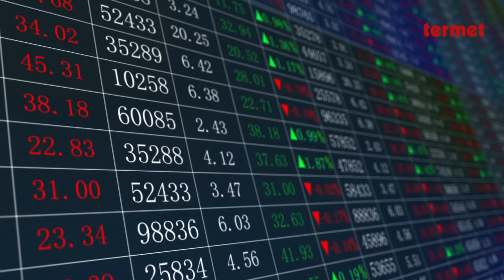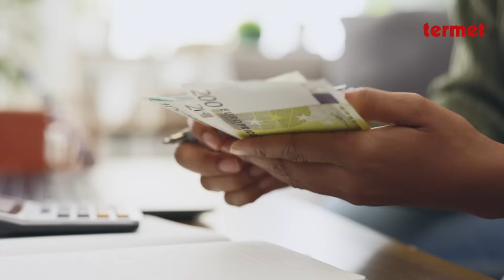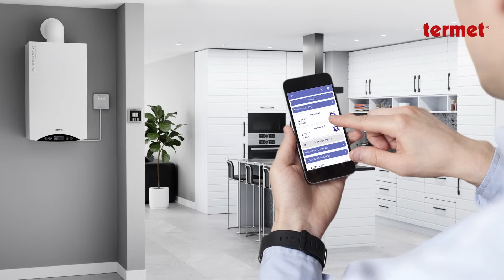Jak będzie wyglądała sytuacja na rynku urządzeń grzewczych w 2025 roku - prognoza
Pompy ciepła, kotły gazowe i na biomasę - o sytuacji na rynku urządzeń grzewczych mówi ekspert - Krzysztof Zadorecki, Prezes Polskiego Związku Pracodawców Hurtowni Branży Ciepłowniczej, Sanitarnej, Instalacyjnej, Klimatyzacji i Wentylacji (ZHI) oraz prezes zrzeszającej dystrybutorów Grupy ABG.

Dowiedz się, jak na popyt na pompy ciepła, kotły gazowe i na biomasę wpłynęły kryzysy ostatnich lat i czego należy się spodziewać w 2025 roku.

Spis treści:
00:00 Krzysztof Zadorecki - wprowadzenie
00:09 Jak zmienił się rynek urządzeń grzewczych w 2024 roku?
01:00 Pompy ciepła - nowa równowaga
01:36 Kotły gazowe - stabilizacja cen paliwa
02:13 Kotły na biomasę - restytucja popytu
02:56 Jak będzie wyglądała sytuacja na rynku urządzeń grzewczych w 2025 roku?
03:38 Rynek pierwotny
04:39 Rynek wtórny

Z filmu dowiesz się:
- O zmianach, jakie nastąpiły na rynku grzewczym
- O pompach ciepła, kotłach gazowych i kotłach na biomasę
- Jak to wszystko wpłynie na rynek urządzeń grzewczych

Sprawdź też sekcję porad na stronie Termet: Rynek energetyczny w Polsce - prognoza na rok 2025